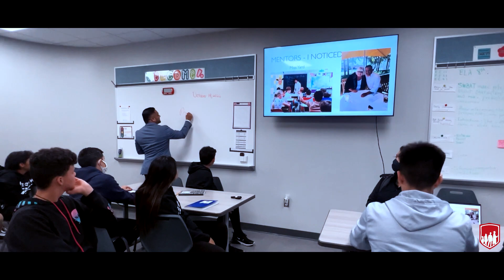Take a look into South Seminole Middle School’s - LIA Founder Visit .